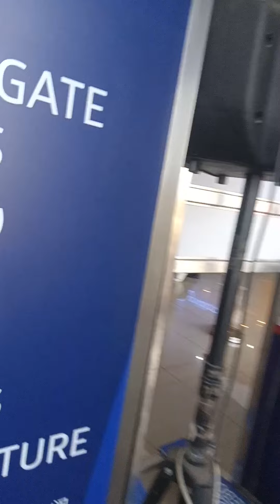Ang Linaw Ng Panahon sa Airport Tacloban